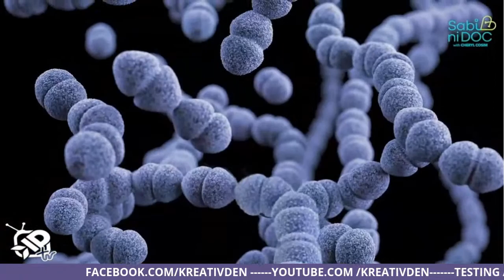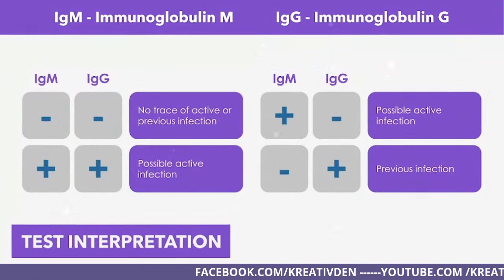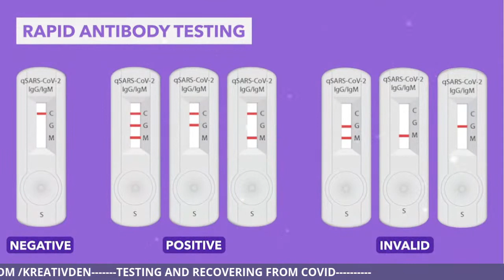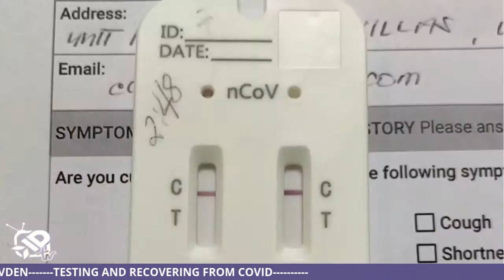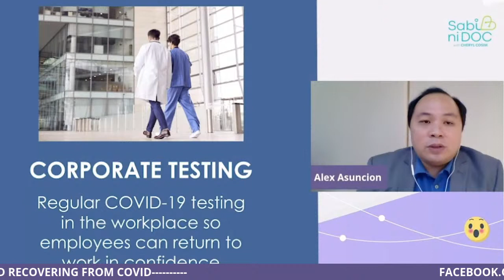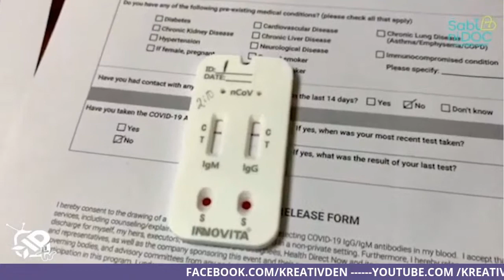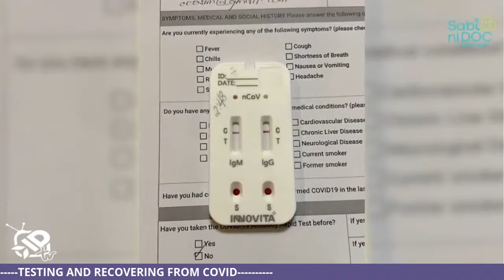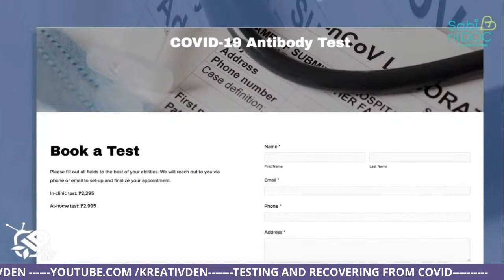KDTV: SABI NI DOC Ep2 - Testing and Recovering from COVID-19 with Dr. Daniel Guevera | Cheryl Cosim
TESTING AND RECOVERING FROM COVID-19